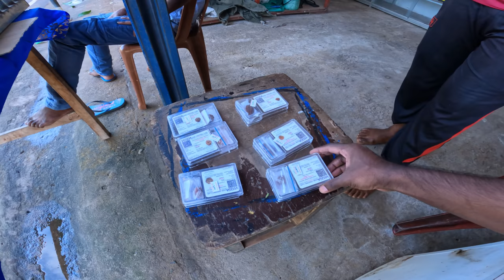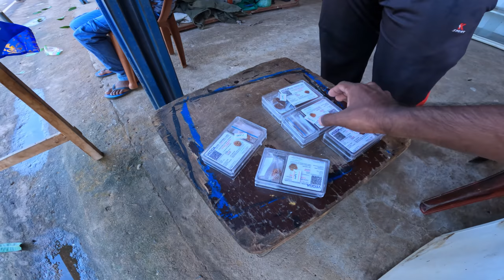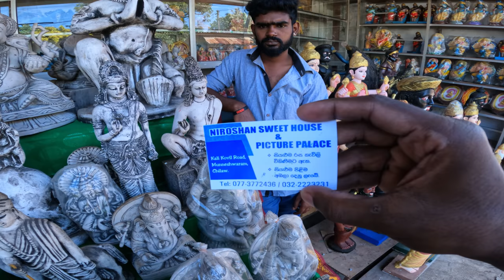New Travel Vlog: Solo Trip to Sri Lanka with My Entourage/Our First Solo Travel Trip: Sri Lanka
In this video, I'm checking out some temples in Sri Lanka with my GoPro and camera. I'm also checking prices of local items in the shops.
This is a video about my solo trip to Sri Lanka and my experiences there. This is a video about what I did, what I saw, and my thoughts about the trip. This is also a video about my friends that I traveled with and the adventures we had.So please enjoy and make sure to leave a like and subscribe if you liked the video! :)முன்னேஸ்வரம் கோவில் கடைல இவ்வளவு ../solo travel vlog Tami/solo trip to srilanka /Estate boys travel

இந்த வீடியோவில், எனது GoPro மற்றும் கேமரா மூலம் இலங்கையில் உள்ள சில கோவில்களை பார்க்கிறேன். கடைகளில் உள்ளூர் பொருட்களின் விலையையும் சரிபார்த்து வருகிறேன். கருத்துகளில் நீங்கள் என்ன நினைக்கிறீர்கள் என்பதை எனக்குத் தெரியப்படுத்துங்கள்!
எனது தனியொரு இலங்கைப் பயணம் மற்றும் அங்கு நான் பெற்ற அனுபவங்கள் பற்றிய காணொளி இது. நான் என்ன செய்தேன், நான் பார்த்தது மற்றும் பயணத்தைப் பற்றிய எனது எண்ணங்கள் பற்றிய வீடியோ இது. இதுவும் நான் பயணித்த எனது நண்பர்கள் மற்றும் நாங்கள் செய்த சாகசங்களைப் பற்றிய காணொளியாகும். எனவே தயவு செய்து மகிழுங்கள் மற்றும் வீடியோ உங்களுக்கு பிடித்திருந்தால் ஒரு லைக் மற்றும் குழுசேரவும்! :)முன்னேஸ்வரம் கோவில் கடைல இவ்வளவு ../solo travel vlog Tami/solo trip to srilanka /Estate boys travel

முன்னேஸ்வரம் கோவில் கடைல இவ்வளவு ..,2023 இல் கோவிலுக்குள் போகணுமுனா இவ்வளவு காசு தேவைப்படுமா,Travel videos,Tamil travel videos,Srilankan travelers,Most wanted travel destinations,Solo travel vlog Tami,Traveling to srilanka,Solo trip to srilanka,jaffna suthan,jaffna travel vlog,srilanka tamil news,srilanka in 2023,best travel destinations in the world,estate boy,New Travel Vlog: Solo Trip to Sri Lanka with My Entourage,Our First Solo Travel Trip: Sri Lanka